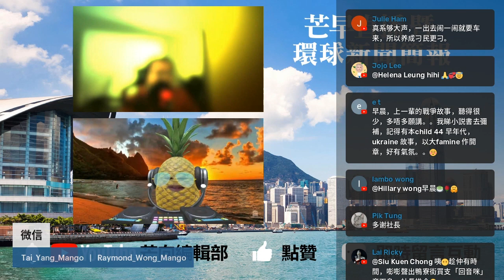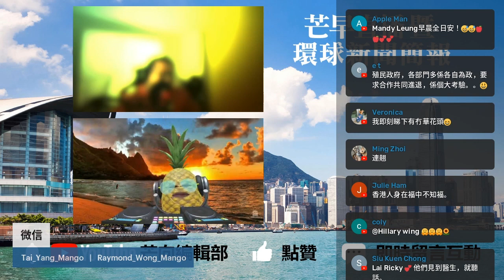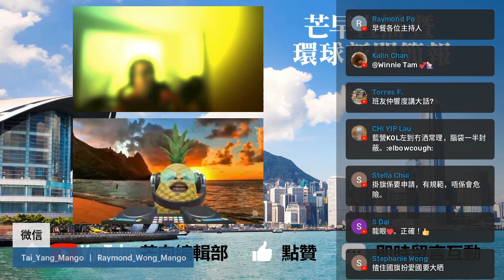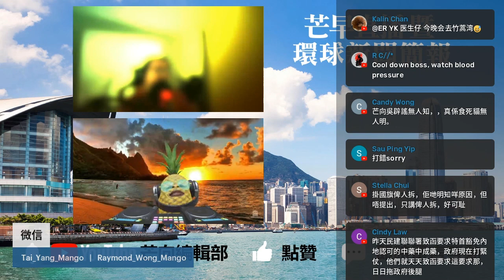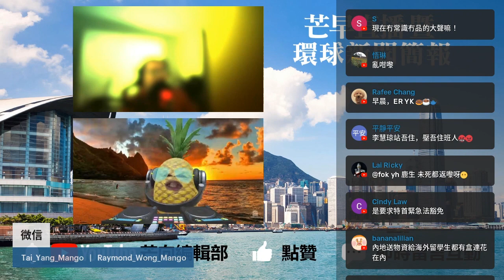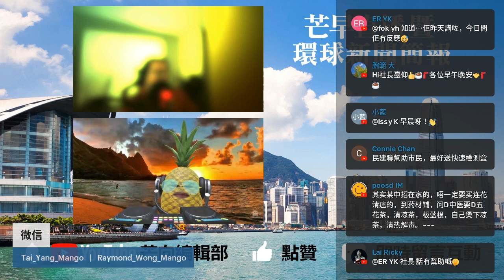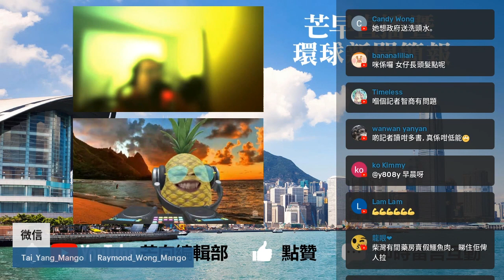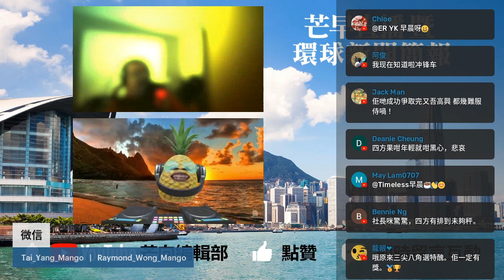20220226D 藍色熱話中成藥，直指「食環處署搜中成藥背後插刀！」 民建聯聯署緊急法豁免抗疫中藥在港註冊